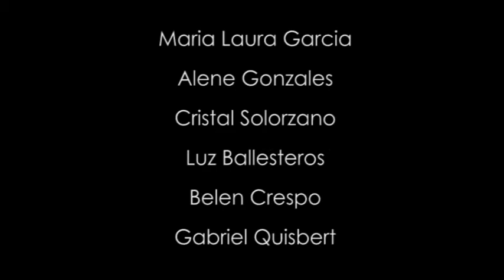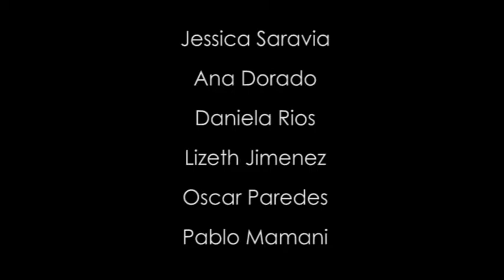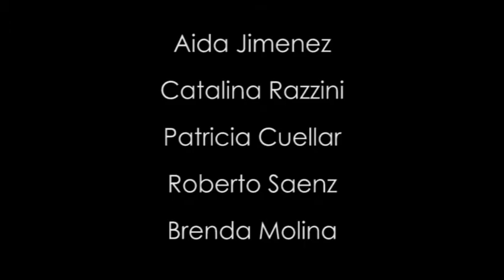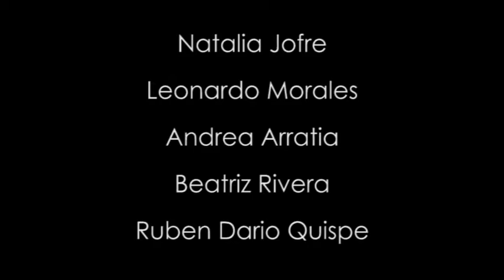HAPA La Paz Historias que Importan Grupal MOD III Paralelo A